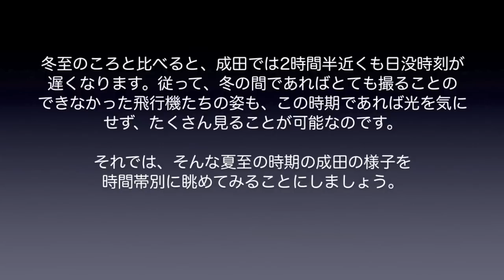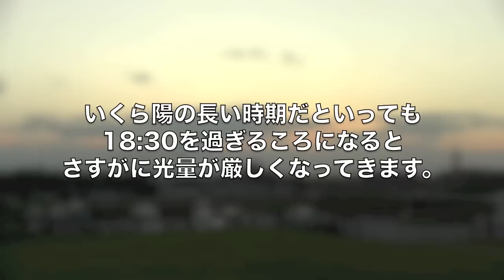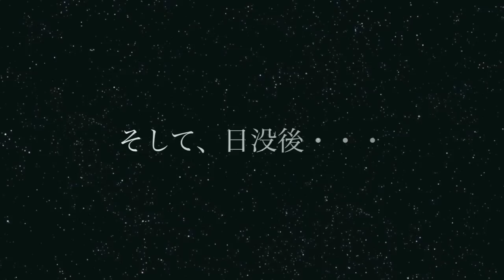【成田空港】2021年夏至の成田・一年で最も陽の長い今の時期に、成田で”夕方5時からのスターたち”を追いまくってみた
一年を通じて最も昼間の時間が長い夏至の時期・・・。成田の日没時刻は19時（午後7時ごろ）まで繰り下がります。冬至の時期の日没時刻がおおむね16時30分前後であることを考えると、実に2時間半近くも午後の”撮影可能タイム”が広がることになるワケですね。
ただ、成田の夕方というのは、昼間とは一風変わった貴重なエアラインの飛行機たちが姿を見せることも多い時間帯・・・。秋から次の春までの間、完全に日が暮れた中を下りてくる珍しい飛行機を眺めながら、「あぁ、もうちょっと早く来てくれれば撮ることができるのになぁ・・・」と地団駄を踏んだ経験をお持ちの方も、決して少なくないことでしょう。
そこで今回は、そうした”夕方の成田”にスポットを当ててみることにしました。冬至のころの日没時刻である16時台から始め、17時台、18時台、そして日没後・・・と時間帯を区切りながら、それぞれの時間帯の特徴や”目玉”となるべき運航便、さらには、頭の片隅に入れておくと役に立つかも知れないTipsなども入れ込んでまとめてみようということになりました次第です。
相変わらずコロナのダメージは甚大で、コロナ前に比べればその勢いはまだまだ半分以下の状態が続いている成田ですし、それは夕方の時間帯を彩る飛行機たちの姿を見ても一目瞭然ではありますが、ホンの僅かずつでも復調の気配が見え隠れし始めているのも・・・事実。そんな夕方の成田をぜひともお楽しみいただき、もし機会がございましたなら、ご無理のない範囲内で”逢い”に行かれてみてはいかがでしょうか？